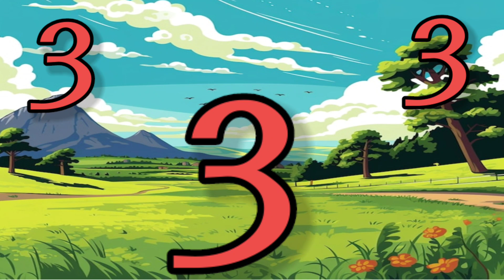Counting with music// 1234 Counting song// Easy counting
counting, counting stars, counting 1 to 100,
counting miles, counting unique, counting 1 to 10, counting figures reasoning, counting cars,
 counting 1 to 20, counting 1 to 50
counting songs for kids, counting songs,
counting songs for preschool, counting songs for kindergarten, counting songs for toddlers,
counting songs 1-10, counting songs 1 to 100,
counting songs for kindergarten 1-100,
counting songs for babies, counting songs 1-20